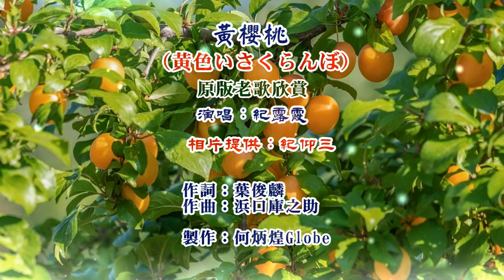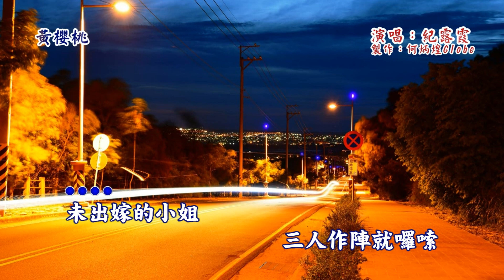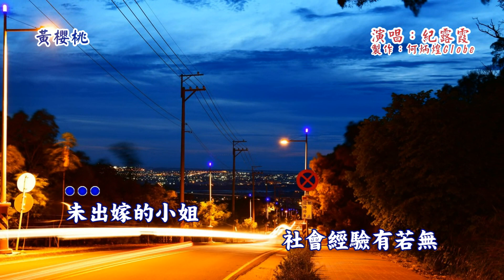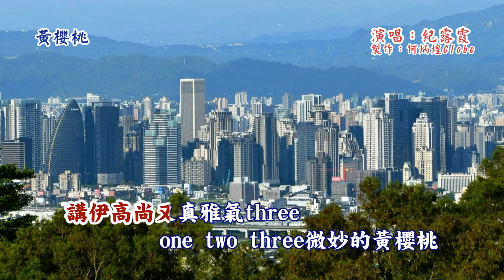黃櫻桃~附KTV歌詞~原版老歌欣賞~紀露霞演唱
『黃櫻桃』作詞：葉俊麟，作曲：浜口庫之助，演唱：黃櫻桃，民國49年亞洲唱片發行。
日本原曲：『黄色いさくらんぼ』(黃櫻桃)，原唱：1959年スリー・キャッツ(Three Cats)(三隻貓)合唱團，日本コロムビア發行。